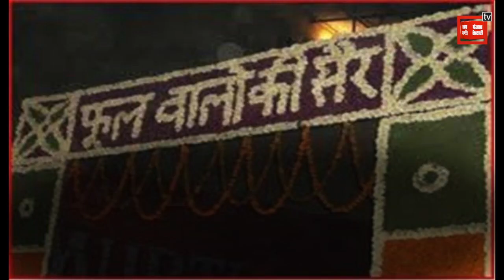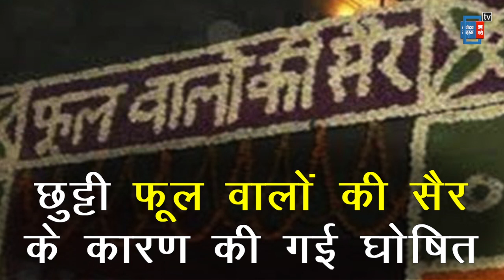Good News: 17 अक्‍टूबर को दिल्‍ली के सारे ऑफिसों में आधे दिन की छुट्टी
दिल्‍ली के उपराज्‍यपाल ने दिल्‍लीवासियों को एक तोहफा दिया है। गुरुवार 17 अक्‍टूबर को दिल्‍ली के सारे ऑफिसों में आधे दिन की छुट्टी रहेगी...